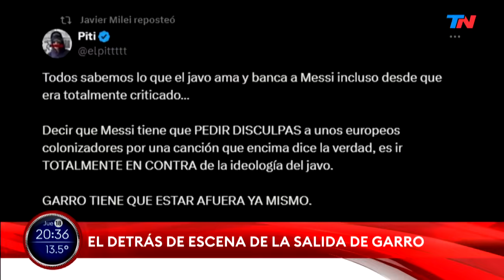SÓLO UNA VUELTA MÁS I Programa del 18/7/24